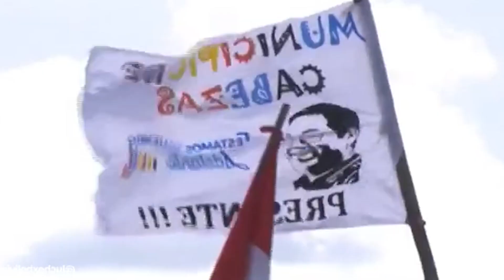PRESIDENTE ARCE CONSTRUIRA PLANTA DE ALMACENAMIENTO DE ALIMENTOS EN TODO LOS DEPARTAMENTOS..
PRESIDENTE ARCE PLANTEA GARANTIZAR PA PRODUCCIÓN DE ALIMENTOS EN BOLIVIA...